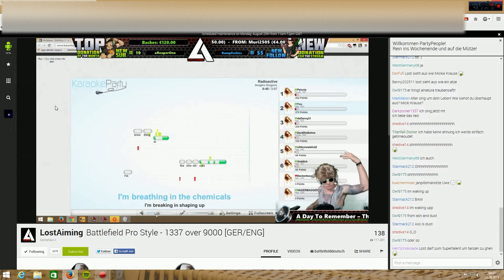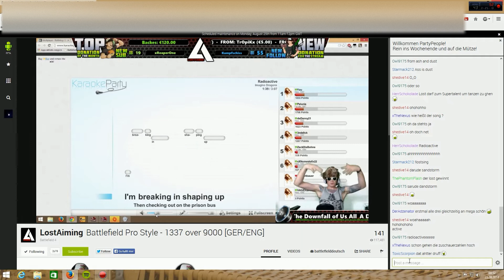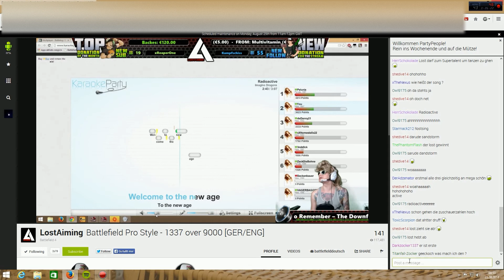LostAiming singt "Radioactive"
Achtung altes Video!